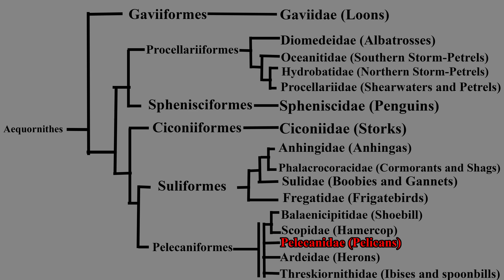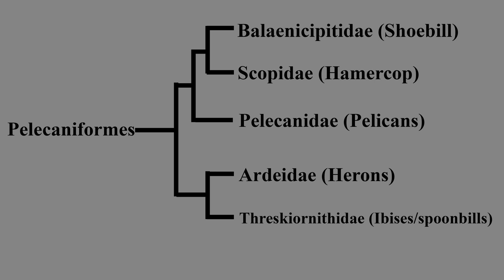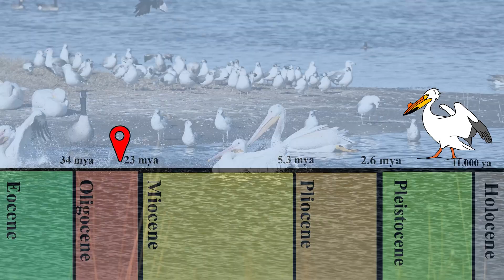American White Pelican - The bird that will eat anything! Animal Analysis.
Pelicans will try to eat anything! and American White Pelicans are no exception.

Pelicans are large waterbirds that are closely related to herons and ibises, a relationship discovered through the use of molecular phylogenetics.

Pelicans eat fish in the water.

Sometimes a pelican will get its throat pouched ripped when attacking larger prey.

Overall american white pelicans are incredible birds! Keep an eye out for them, next time you go birding in western North America!

Animal Analysis dives into the life history of animal species, their geographic ranges, diets, reproduction strategies, phylogeny, and evolutionary history.

On this episode of Animal Analysis: Pelecanus erythrorhynchos - the American White Pelican.

Pelican bird video
Pelican bird interesting facts
Interesting facts on pelicans

00:00 Intro: The American White Pelican
00:14 Feeding- They'll try and eat anything!
01:52 Range
02:04 Pelicans Bathing
02:44 Phylogeny
03:48 Reproduction
04:35 Similar Species
04:47 Conservation and threats
05:27 Predators
05:48 Evolution and fossil species